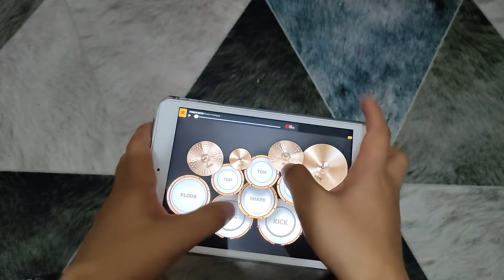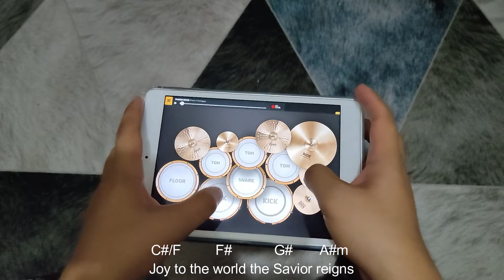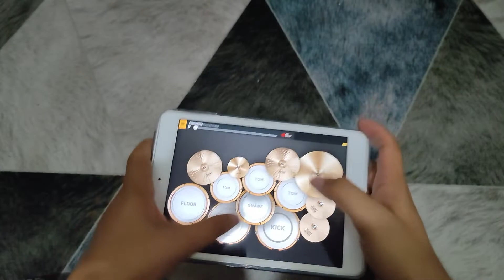Joy To The World - Lincoln Brewster | Cover by Angelo Magnaye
♫♫♫ Original Song by Isaac Watts (1719),
♫♫♫ Version by Lincoln Brewster (2012)
🎶 Song Cover